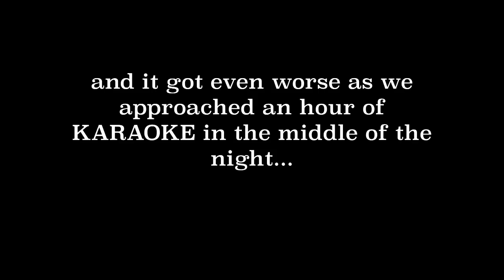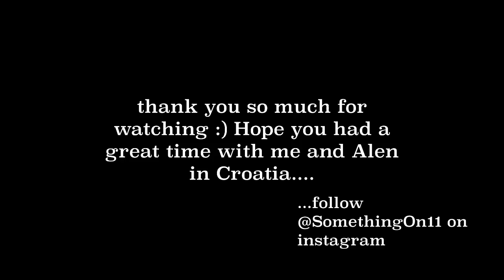JM_Vlog#38 Croatia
I decided to go visit my brother from another mother and "Something on 11" buddy Alen Brentini in his home country Croatia for a week. We had tons of laughter,  good food, fun and great company!!! Please join us and have fun with us during our week together in Rijeka :)
Hope you like the video, please follow our project "Something On 11" on instagram: